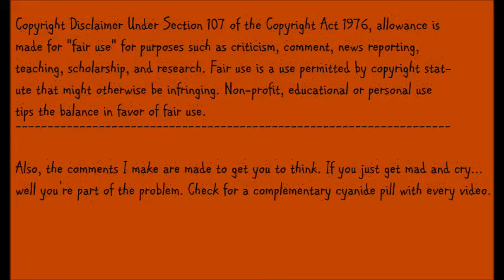Rate With Fear: Moribito Guardian of the Spirit Review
Not your average story of a kid and their bodyguard.